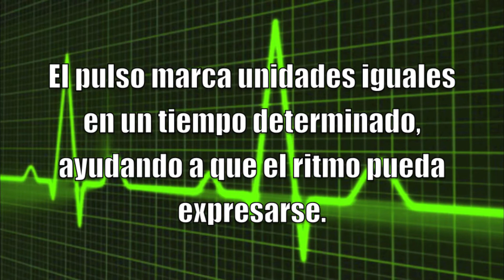Pulso. Somos Música I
"Somos Música I"